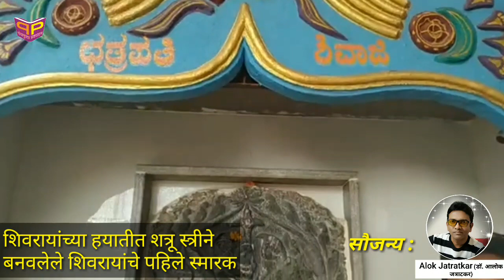शिवरायांच्या हयातीत शत्रू स्त्रीने बनवलेले त्यांचे जगातील पहिले शिल्प । First ever statue of Shivray